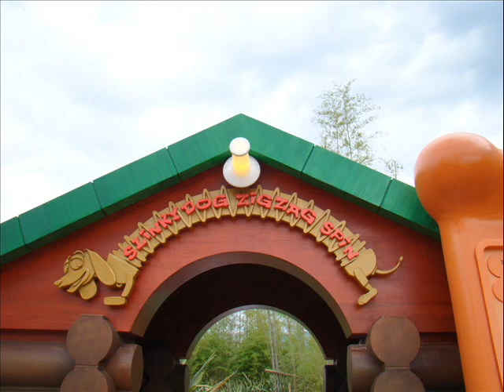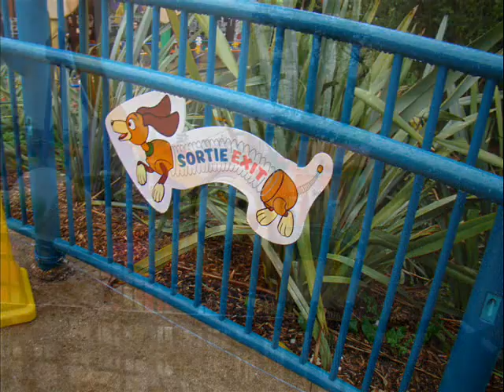Slinky dog zigzag spin Disneyland Paris Walt Disney Studio Toy Story Playland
Un aperçu de la nouvelle attraction Slinky dog zigzag spin, à Toy Story Playland, parc Walt Disney Studio à Disneyland Paris - New attraction at toy story playland Disneyland Paris Slinky dog zigzag spin - aout 2010